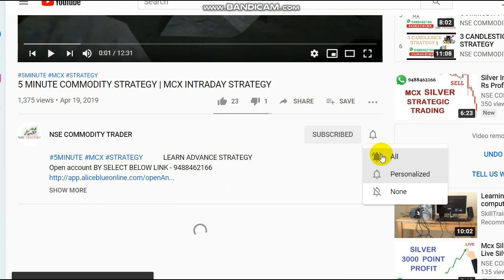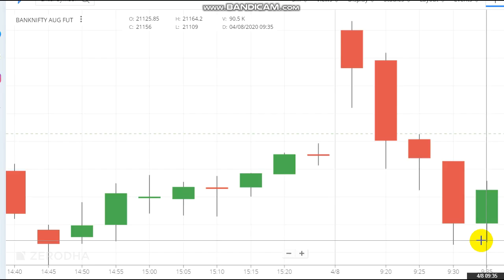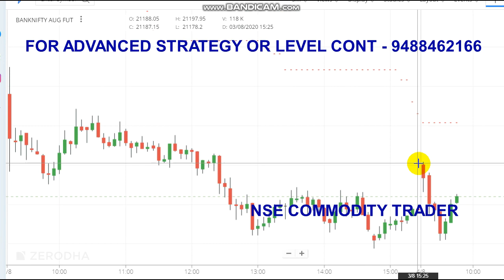Live Bank Nifty Trading Strategy | Banknifty Intraday Trading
Live bank nifty intraday trading strategy analysis.

To Open Trading Account Click the Link -  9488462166

Crudeoil Levels,
Share market,
Stock market,